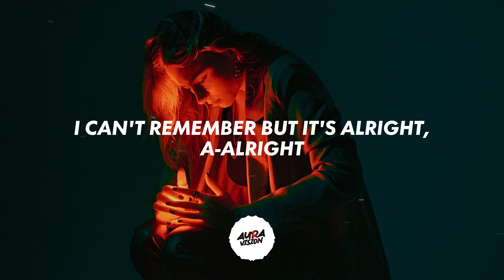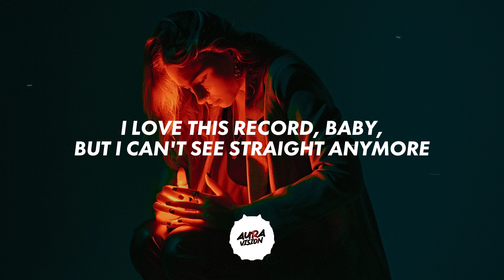Mike Gudmann, Michelle Collin, Medon - Just Dance (Lyrics)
mike gudmann - just dance ft. michelle collin (Lyrics)

Lyrics for "Mike Gudmann - Just Dance"

Redone, Konvict
Gaga, Oh, Eh
I've Had A Little Bit Too Much, Much (Oh, Oh, Oh)
A Dizzy Twister Dance, Can't Find My Drink Or Man
Where Are My Keys? I Lost My Phone, Phone (Oh, Oh, Oh)
I Love This Record, Baby, But I Can't See Straight Anymore (Woo!)
Keep It Cool, What's The Name Of This Club?
Just Dance, Gonna Be Okay, Da Da Doo-doo-mmm
Just Dance, Spin That Record, Babe, Da Da Doo-doo-mmm
Just Dance, Gonna Be Okay, D-d-d-dance
Dance, Dance, Just, J-j-just Dance
Wish I Could Shut My Playboy Mouth (Oh, Oh, Oh)
Control Your Poison, Babe, Roses Have Thorns, They Say
And We're All Gettin' Hosed Tonight (Oh, Oh, Oh)
I Can't Remember But It's Alright, A-alright (Woo!)
Dance, Dance, Just, J-j-just
When I Come Through On The Dance Floor Checkin' Out That Catalog (Hey)
Can't Believe My Eyes, So Many Women Without A Flaw (Hey)
And I Ain't Gon' Give It Up, Steady Tryna Pick It Up Like A Call (Hey)
I'ma Hit It, I'ma Beat It And Flex And Do It Until Tomorr' Yeah
Shawty I Can See That You Got So Much Energy
The Way You're Twirlin' Up Them Hips 'round And 'round
And Now There's No Reason At All Why You Can't Leave Here With Me
In The Meantime Stay And Let Me Watch You Break It Down
And Dance, Gonna Be Okay (Oh) Da Da Doo-doo-mmm
Just Dance (Ooh Yeah), Spin That Record Babe, Da Da Doo-doo-mmm
Just Dance (Ooh Yeah), Gonna Be Okay, Da Da Doo-doo-mmm
Just Dance (Oh), Gonna Be Okay, D-d-d-dance (Gonna Be Okay)
Dance, Dance (Yeah)
Just, J-j-just Dance (Oh)
Woo! Let's Go!
Half Psychotic, Sick, Hypnotic
Got My Blueprint, It's Symphonic
Got My Blueprint Electronic
Go!
Use Your Muscle, Carve It Out, Work It, Hustle
Don't Slow!
Drive It, Clean It, Lights Out, Bleed It, Spend The Lasto
In Your Pocko
I Got It
Just Dance (Baby), Gonna Be Okay, Da Da Doo-doo-mmm
Just Dance, Spin That Record Babe, Da Da Doo-doo-mmm (Baby, Yeah)
Just Dance, Gonna Be Okay, D-d-d-dance (Spin That Record, Baby, Yeah)

🌟 EDM, Future Bass, Party Music, Bounce, Mike Gudmann, Michelle Collin, Mike Gudmann Latest, Just Dance Lyrics, Just Dance Lyrics Video, Hits, TikTok Trends.